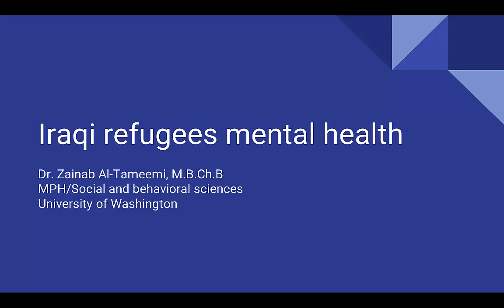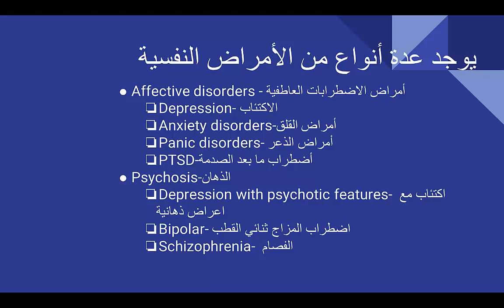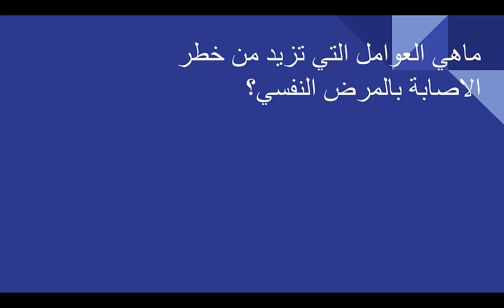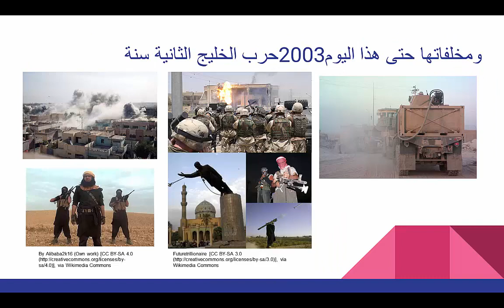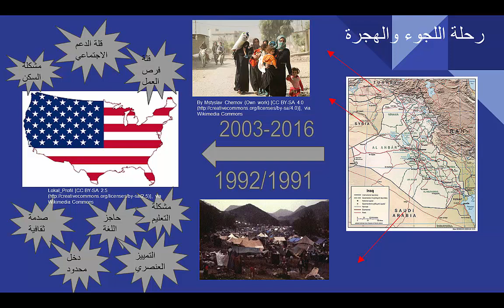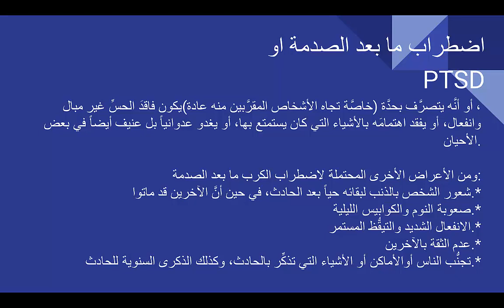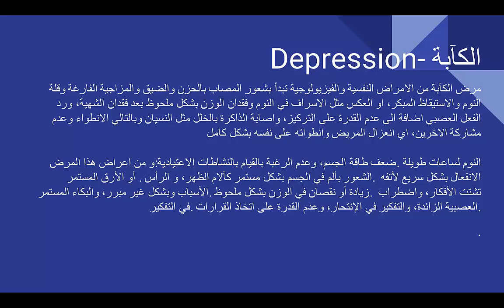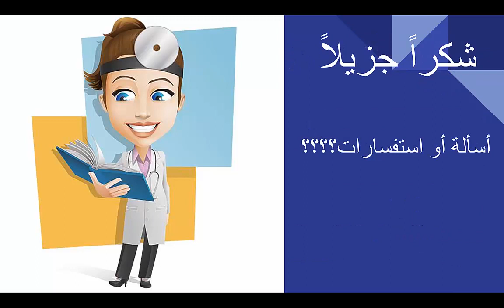Iraqi Refugees Mental Health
Community education presentation in Arabic (with summary of talking points in English) about the importance of mental health and common mental conditions among Iraqi refugees such as anxiety, depression, panic disorders and PTSD.